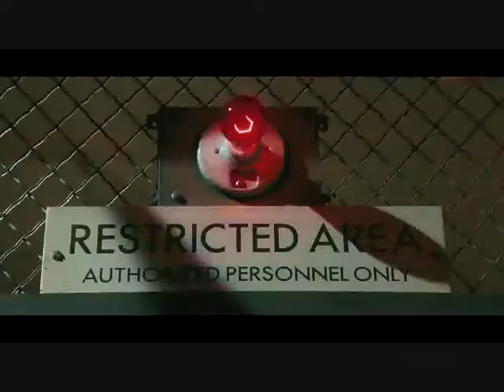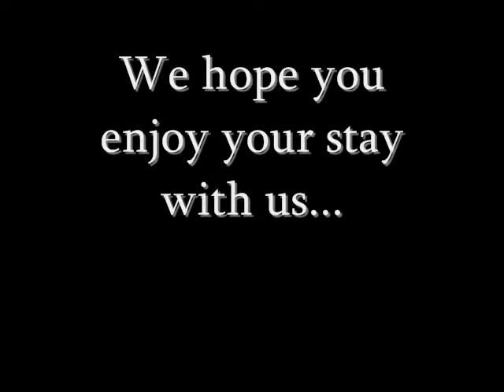The Asylum Trailer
winslow, maine. cold, overcast, unforgiving. a perfect place for an asylum. but take as step into our world to get a good glance at everything; because looks can be deceiving. life is a living hell for the people inside the asylum. they are people just like me and you but then why are they locked up? well, maybe they aren't exactly like the normal person. no, you see these people have powers. powers to read minds, duplicate things, even control things like water or sound. you see, they can't be let out, just think of all the destruction they can bring all the killing they could do. none of them asked for this, someone wouldn't even hurt a fly. so whats to be done?